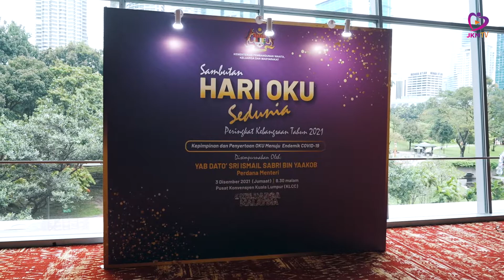Sambutan Hari OKU Sedunia Peringkat Kebangsaan 2021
Alhamdulillah Sambutan Hari Orang Kurang Upaya Sedunia Peringkat Kebangsaan 2021 telah berlangsung dengan jayanya pada 3 Disember 2021 yang dirasmikan oleh YAB Perdana Menteri Malaysia Dato' Sri Ismail Sabri Yaakob. Turut hadir Menteri Pembangunan Wanita, Keluarga dan Masyarakat Datuk Seri Rina Mohd Harun, Menteri Tenaga dan Sumber Asli Datuk Seri Takiyuddin Hassan, Menteri Wilayah Persekutuan Dato’ Seri Dr. Shahidan Kassim dan Presiden Persatuan OKU Sental, Senator Datuk Ras Adiba Radzi.

Sambutan ini adalah sebahagian daripada inisiatif untuk meningkatkan kesedaran masyarakat tentang kepentingan serta tanggungjawab bersama untuk memberi penghormatan dan pengiktirafan kepada kemampuan dan sumbangan OKU. Dalam sambutan ini juga, seramai lima atlet para menerima Anugerah Khas Paralimpik yang diperkenalkan buat julung kalinya. Kesemua atlet para berkenaan menerima pengiktirafan itu atas pencapaian mereka cemerlang meraih pingat pada Sukan Paralimpik Tokyo 2020, baru-baru ini.

Pelaksanaan dasar satu peratus orang kurang upaya (OKU) dalam sektor awam akan dijadikan Indeks Petunjuk Prestasi (KPI) semua kementerian. Dengan konsep Keluarga Malaysia yang menekankan nilai keterangkuman, lebih banyak ruang dan peluang akan diberikan untuk memastikan OKU terbabit dalam agenda pembangunan negara.